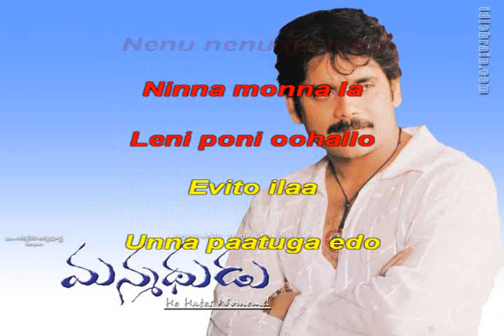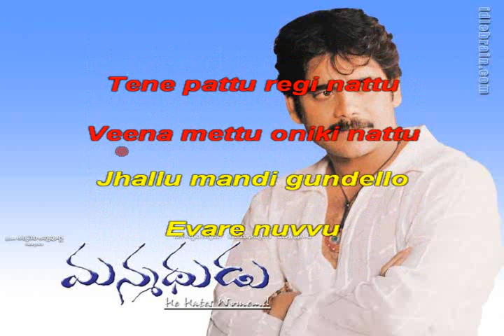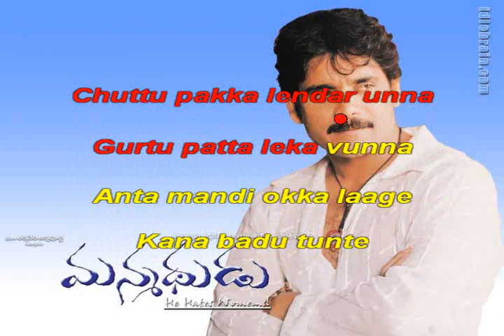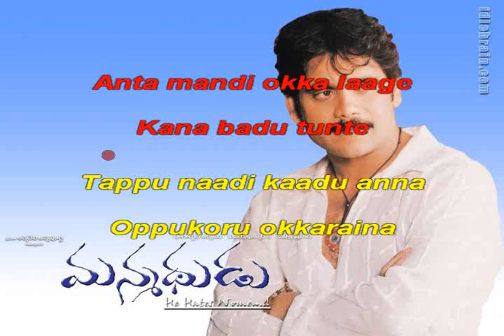Nenu Nenuga Lene - Video Karaoke with Lyrics - Manmadhudu 2002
Enjoy this beautiful track. Nenu Nenuga from the movie Manmadhudu. Track uploaded by Hyderabad Karaoke Club.